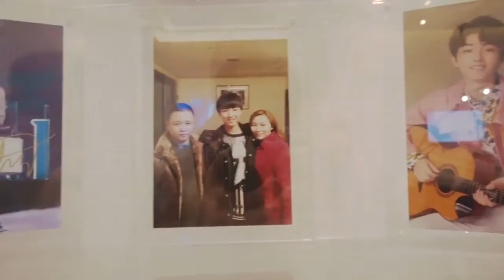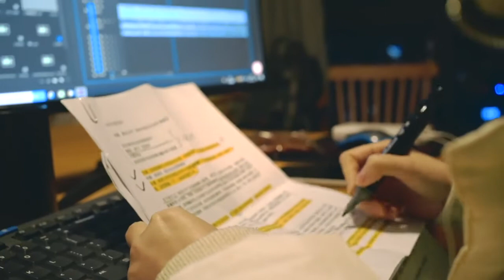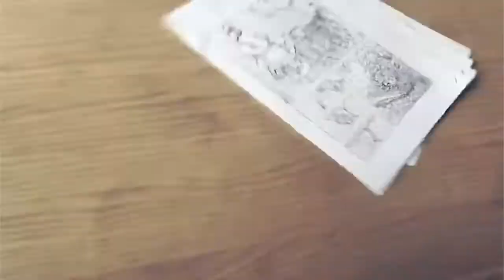大盘鸡 烤鱼让我欠了一屁股的“青春债”【KK邓小心】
大家好，欢迎来到KK邓小心频道！
记录四方食事，寻味人间烟火，一个爱吃，爱旅游，爱生活的姑娘，愿和你一起分享那个美好。

我没见过你，但我懂你！ Follow me！无特色，不推荐！走遍大街小巷的人气之铺，尝遍大店小馆的网红之味。探店是发现美好生活的一种方式，爱美食绝对是对美好生活的一种追求！